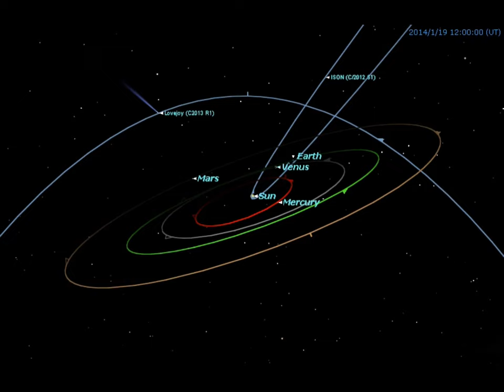Comet Lovejoy's and Comet ISON's orbits through the inner solar system November 1 through March 5